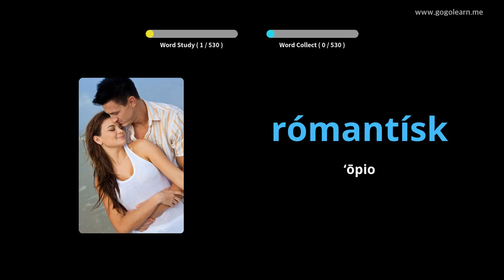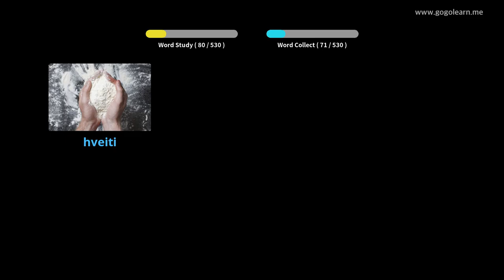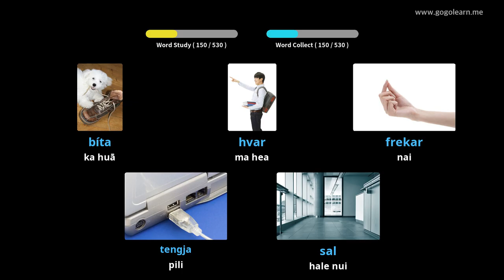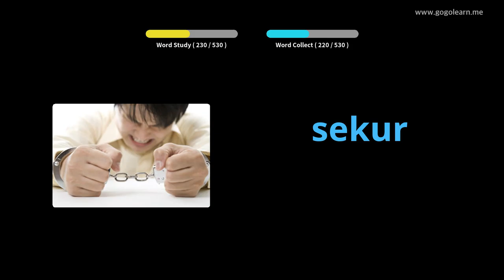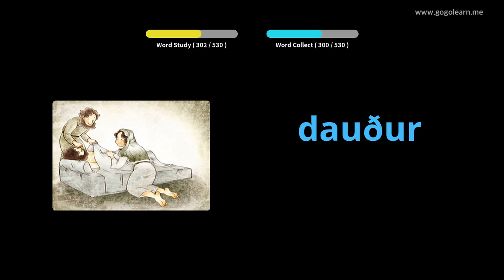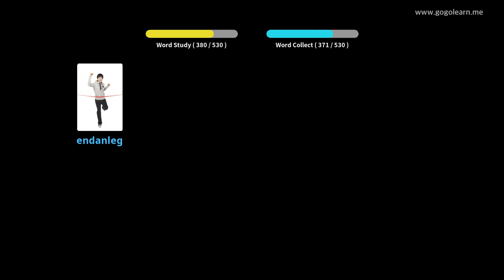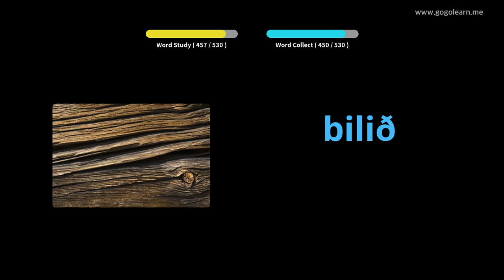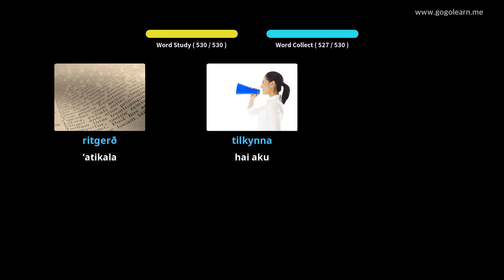ʻO ke Kula Kaiapuni ʻlelo Icelandic | Golearn